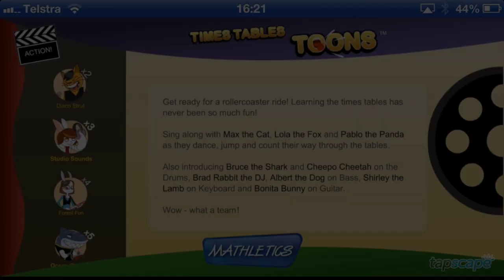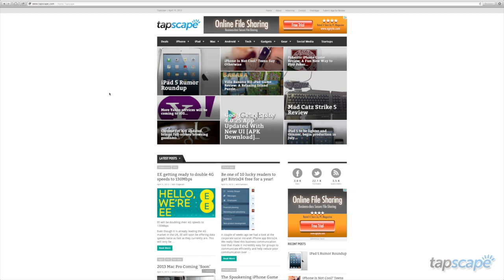Times Tables Toons iPhone App Review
Times Tables Toons is an iPhone app developed by Mathletics/3P Learning. If you have a kid who needs to learn their times tables, this educational app is a great math app that uses music to engage users.

This mathematics app aims to get kids excited about learning their multiplication tables, using original songs to help make learning fun. The songs also work as a mnemonic device to help users retain information.